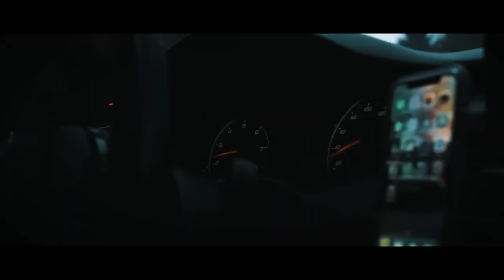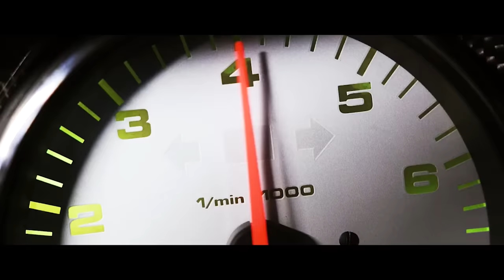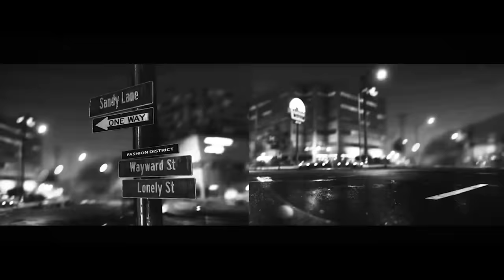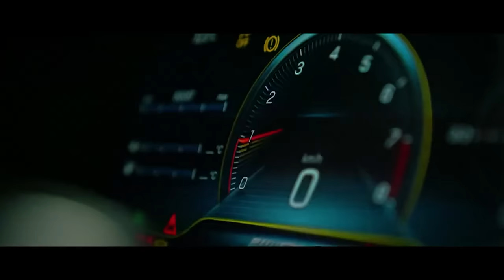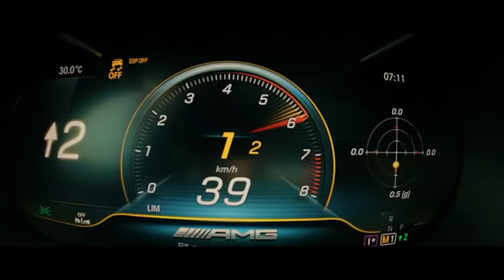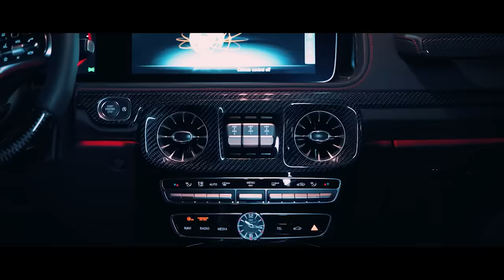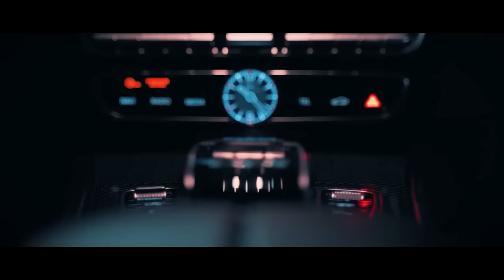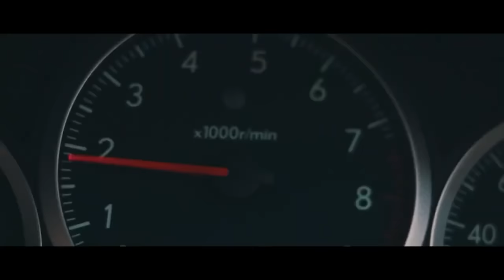Best of Mehdibh🔥(BASS BOOSTED) (TRAP, BEAT, EDM MIX)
The Best Hits, Songs, Music of Mehdibh, Best Hits of all time. 1 Hour Mix, Rap music mix, Trap mix, Gaming mix, car mix. (Bass Boosted)

1.  00:00  Mehdibh - Katana
2.  03:47  Mehdibh - Mirage
3.  07:19  Mehdibh - Shu Amil illi Shu
4.  10:16  Mehdibh - Sekiro
5.  13:15  Wednesday - Cello Theme (Mehdibh Remix)
6.  15:17  Mehdibh - Dubai Night
7.  17:49  Mehdibh - Hinokami
8.  19:55  Mehdibh - Samurai
9.  22:14  Mehdibh - Kazumi
10.  25:05  BLACKPINK - Pink Venom (Mehdibh Remix)
11.  27:30  Mehdibh - Helheim
12.  29:39  Mehdibh - Scorpion
13.  32:29  Serhat Durmus - Rüzgar (Mehdibh Remix)
15.  38:22  Mehdibh - Love Warrior
16.  40:43  Mehdibh - NiNJA Assassin
17.  43:00  Mehdibh - Vikings
18.  44:47  Mehdibh - Yoshi
19.  47:38  Mehdibh - Jigokuraku
20.  51:03  Mehdibh - Arabian Knight